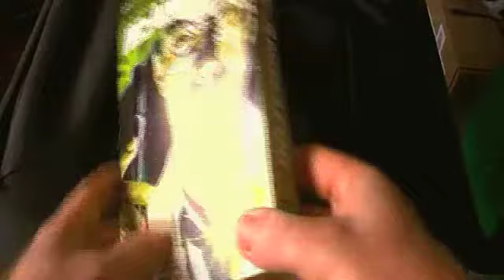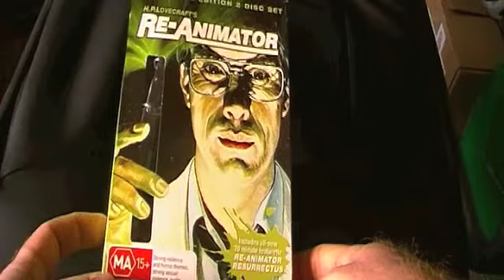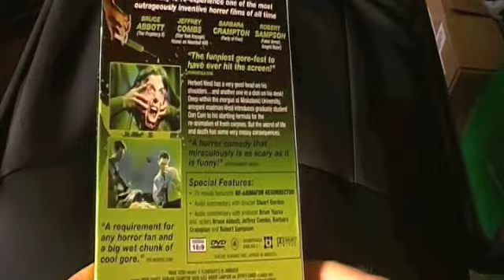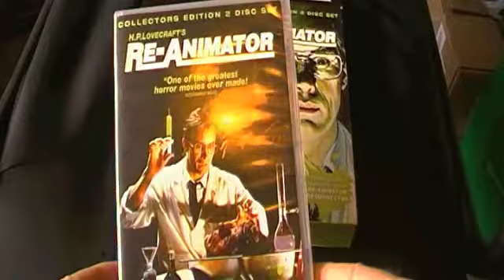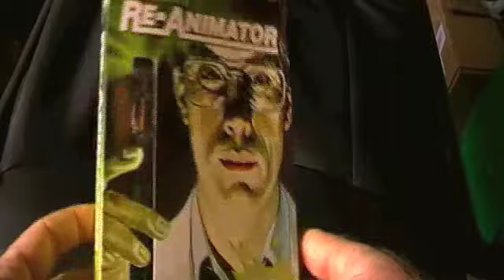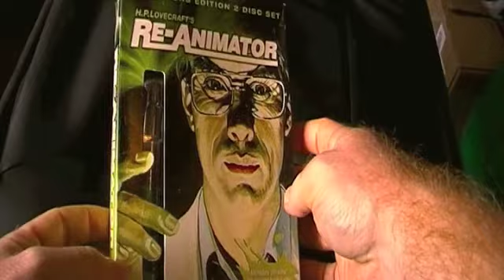Re-Animator Boxset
Here's an unboxing of the Re-Animator Collectors Edition Boxset.